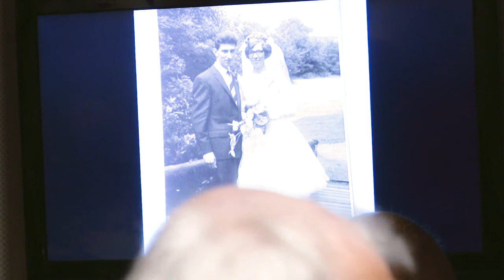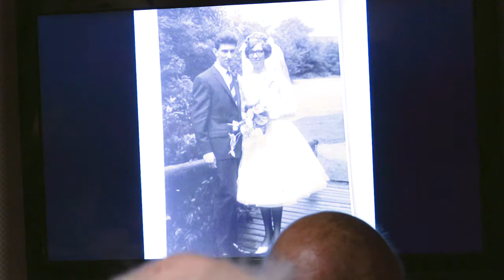Gonny Lutters-Veldhuizen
corporate,
videoproducent,
filmproducent,
videomarketing,
filmpje,
mobile,
low budget,
tv,
televisie,
commercial,
format,
communicatie,
viral,
story,
commercieel,
beeld en geluid,
emoties,
imago,
brand,
clip,
tablet,
zeeland,
gelderland,
brabant,
joop menting,
eric steffens,
voorlichting,
concept,
documentaire,
award,
Awards,
Platform,
Online,
internet,
online video,